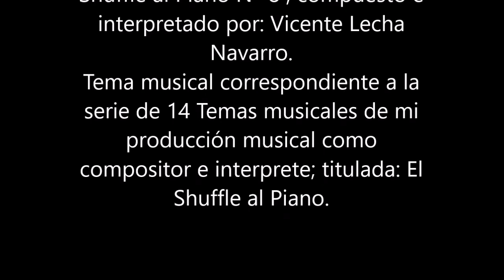Nº 8 El Shuffle al Piano